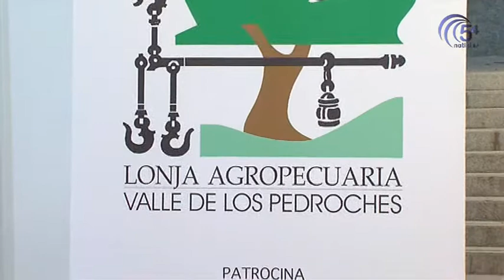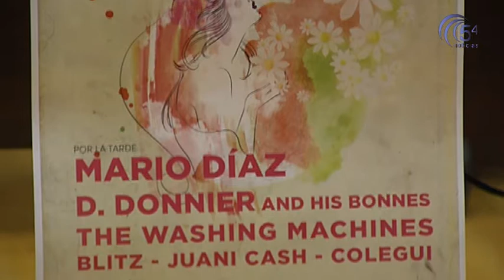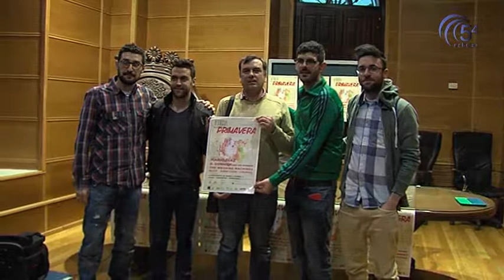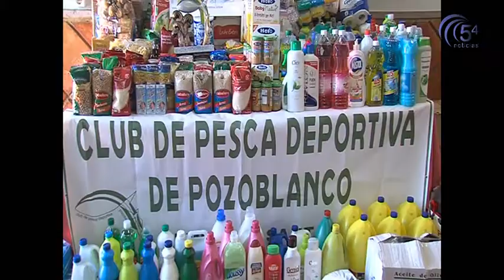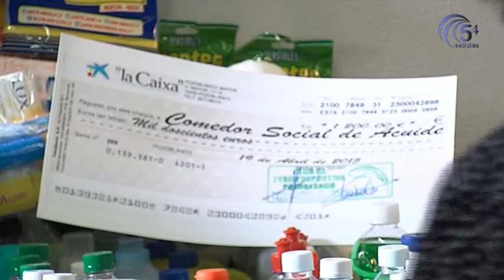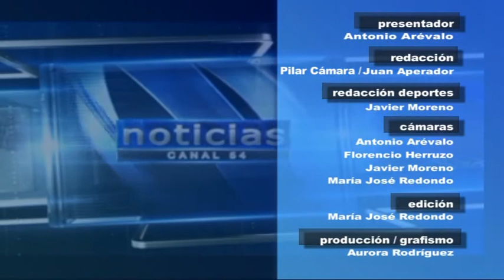TELEDIARIO 23 ABRIL 2015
-Entrevistamos al candidato del PP, Santiago Cabello
-Pozoblanco acoge mañana la XIV Lonja Nacional de Ovino
-Todo a punto para la celebración de la II Fiesta de la Primavera
-El equipo benjamín de la Escuela Municipal de Fútbol Base estará en los Mundialitos.